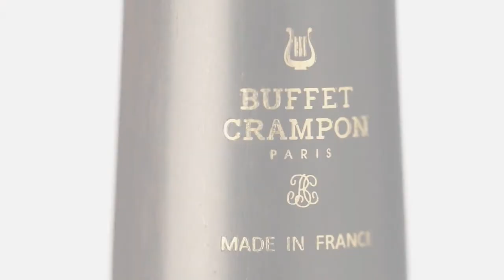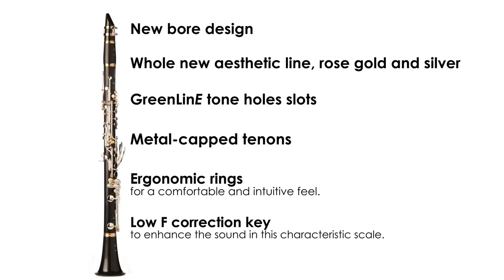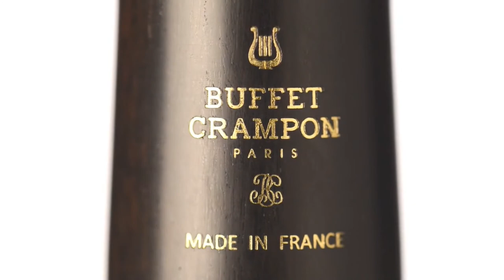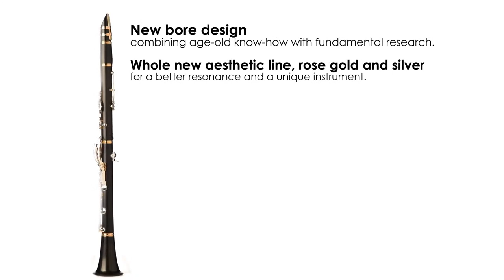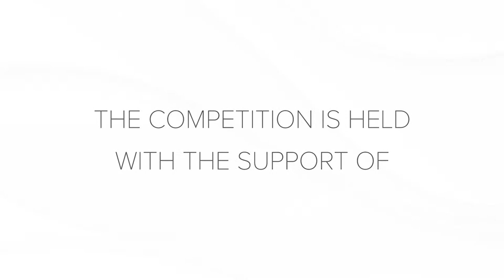LAUREATES CONCERT | 2nd “Sava Dimitrov” International Clarinet Competition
Dear viewers, thank you for being with us over the past few days! Welcome to the Laureates Concert and the Closing Ceremony of the Second "Sava Dimitrov" International Clarinet Competition! Enjoy the performances of the best and leave a comment bellow, it'll be much appreciated!
🔹 The streaming broadcast of the 2nd 'Sava Dimitrov' International Clarinet Competition is carried out with the support of Sofia Municipality.

Уважаеми зрители, благодарим Ви, че бяхне с нас през изминалите няколко дни!
Добре дошли на Концерта на лауреатите и заключителната церемония на Втория международен кларинетен конкурс „Сава Димитров"! Насладете се на изпълненията на най-добрите кларинетисти! Ще се радваме да споделите и споделите впечатленията си в коментарите!
🔹 Стийминг излъчването на Втория международен кларинетен конкурс „Сава Димитров" се осъществява с подкрепата на Столична община.